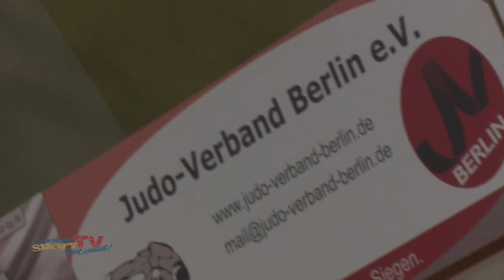Berliner U21 Judo Einzelmeisterschaften 2017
Matte Frei für die Berliner Meisterschaften im Judo. Am heutigen Wettkampftag versucht die u 21 Elite des Berliner Judo-Sports sich in die Medallienränge zu kämpfen. Doch nicht nur der Titel des Berliner Meisters zählt hier, nein, darüber hinaus qualifizieren sich die Edelmetall Gewinner auch für die Teilnahme an der Nordostdeutschen Meisterschaft.